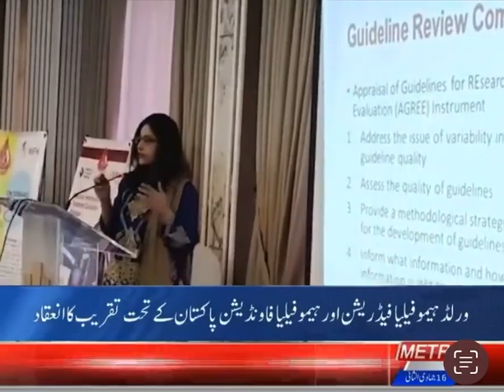First National Hemophilia Treatment Guideline-2023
Hemophilia Welfare Society Karachi
“First Hemophilia Treatment Guidelines Launch Event in Karachi”
Pakistan is one of the developing countries where the Hemophilia awareness level is very low and there is no structure of Hemophilia Treatment & its Guidelines at the public sector level. Unfortunately, there is no developed Hemophilia-specific treatment structure nor there are any available advanced treatment products that can manage Hemophilia lives according to the set standards around the world. Therefore it is vital to develop the Hemophilia National Treatment Guidelines for the awareness of the medical community in order to provide breakthrough bleeding disorder management and care across the nation.
To highlight this issue the Hemophilia Welfare Society Karachi - HWSK organized an event sponsored by the World Federation of Hemophilia - WFH –Path to Access to Care and Treatment (PACT Program) through the ages of Hemophilia Foundation - Pakistan - HFP at Regent Plaza Hotel & Convention Centre Karachi on the 3rd of January 2023 where the invited medical personnel was made aware of the current debilitating Hemophilia treatment and diagnosis situation in the country.
It was the first time in Pakistan that all the Hemophilia Society Representatives, Govt. Officials and Doctors from Public-Private Sector gave a press briefing to the print and electronic media, highlighting the debilitating situation of Hemophilia in the country.
Press Briefing
Pakistan to issue its first-ever hemophilia and other inherited bleeding disorder guidelines to the international standard treatment.
Karachi: With the support of WFH and HFP, for the first time in Pakistan, the drafting of guidelines has been started to ensure the treatment of hemophilia patients according to international standards. During the ceremony, the Chief Guest Dr. Durre Naz Jamal, Director – of SINDH Blood Transfusion Authority SINDH– SBTA Govt of sindh was also crowned by the Hemophilia Women’s Group - HWSK in recognition of her services for the betterment of Hemophilia and Bleeding Disorder Community. Shields were also presented to other guests and speakers.
Medical experts, Consultant Hematologist Dr. Munira Borhany, Dr. Tahira Zafar, Dr. Lubna Zafar, Dr. Shehla Sohail, and Dr. Shahtaj said that with this guideline, doctors and other health care providers will be able to provide state-of-the-art treatment and care to hemophilia patients according to international treatment regimens so that hemophilia & other bleeding disorder patients are able to live a normal life and become a contributing factor in society.
Speaking at the event, Raheel Ahmed, Founder & CEO of HWSK, said that there is no government-level (provincial and federal) treatment facility for such patients in Pakistan nor there is any dedicated hemophilia hospital, due to which the people affected by this disease and their families suffer a lot.

Unfortunately, in Pakistan, there is no structure and there is nor any separate tertiary care hospital in the public sector for this traumatic and life-threatening disease, except the Hemophilia Welfare Society Karachiiety daycare center in which state-of-the-art treatment and services are being offered to its registered Hemophilia and other bleeding disorder patients. He said, as a patient organization, we face financial difficulty extending these services on provincial and division levels. For this purpose, we also need land in the city of Karachi and the division levels and establish diagnosis faculty to register more patients through outreach & awareness programs.
In Pakistan, The Hemophilia Societies we're founded by Hemophilia patients and parents themselves, the WFH in order to provide better awareness and treatment of Hemophilia to all patients.  Some of the Senior hematologists and doctors of Pakistan also have also played an important role. After the continuous struggle and efforts of the Hemophilia Welfare Society Karachi, recently the Health Department, Government of Sindh through the ages SINDH Blood Transfusion Authority has also started work with the Hemophilia Welfare Society for providing treatment and prevention.
Other speakers included Director Sindh Blood Transfusion Authority Dr. Durre Naz, Dr. Munira Borhany, Dr. Tahira Zafar, Dr. Shehla Sohail, Dr. Shabneez Hussain, Ex-President and Advisor Hemophilia Foundation Pakistan Masood Farid, Mr. Hasan Raza, National Hemophilia Coordinator Pakistan Dr. Hasan Abbas Zaheer, Dr. Sarfraz Jafri, Secretary General Pakistan Medical Association Center Dr. Abdul Ghaffar Shoro, Dr. Lubna Zafar, Anis ur Rehman- President-HWSK, Founder Member Syed Fakhr Alam, and others.
World Federation of Hemophilia
Hemophilia Foundation - Pakistan
Health Department, Government of Sindh
Govt of sindh